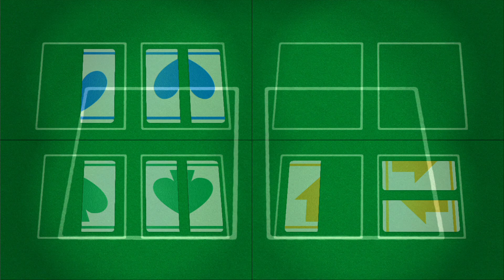Wii Party U - Dojo Domination Play as Heavy (Advanced COM)